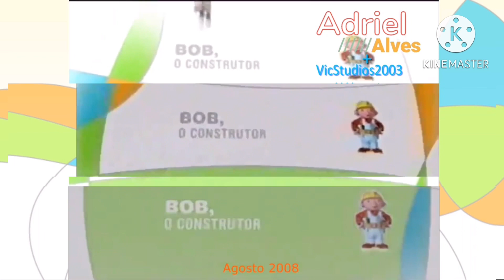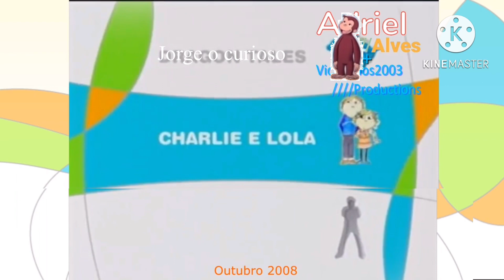Discovery Kids Brasil 2008 enseguida remake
11:00 pm: Os Irmaos Coala
11:30 pm: Bob o construtor
12:00 am: Bob o construtor
12:30 am: Bob o construtor
1:00 am: Backyardigans
1:30 am: Poko
2:00 am: Prinesas do mar
2:30 am: Barney e seus amigos
3:00 am: Jorge o Curioso
3:30 am: Charlie e Lola
4:00 am: Lazy Town
4:30 am: Thomas e seus amigos
5:00 am: Thomas e seus amigos
5:30 am: Thomas e seus amigos
6:00 am: Teletubbies
6:30 am: Hi-5
7:00 am: Backyardigans
7:30 am: O mundo divertido de Peep
8:00 am: As aventuras de Bindi